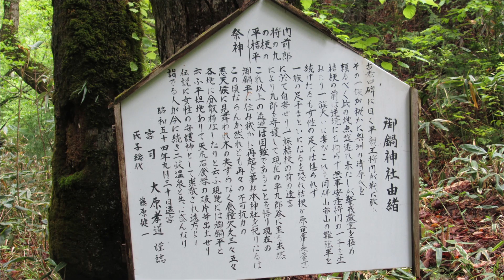HD 二岐山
福島県天栄村と下郷町の境にあり、最高点の男岳（標高1,544m）と女岳（同1,504m）の2つのピークを持つ双耳峰。特徴的な山容は、福島県内の多くの山からその姿が確認できる。ダイダラボッチ（日本伝承の大男）がこの山をまたごうとして股間のイチモツを山頂にぶつけたために山が割れ、このような山容になったという伝説がある。江戸時代の画家・谷文晁の『日本名山図会』にもその名が記されている。登山は、バス便や広い駐車場がある二岐温泉を起点に、女岳～男岳へと登る周回コースがおすすめ。男岳南面のブナ林や御鍋神社の樹齢520年の大サワラ、男岳からのすばらしい展望、約5軒の宿がある東麓の二岐温泉など、登山の魅力が満載のコースだ。